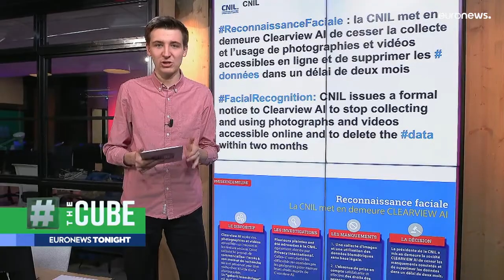Facial recognition: Clearview AI breaks EU data privacy rules, says French watchdog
Clearview has amassed a database of billions of people's photos, but France says the data has been collected without citizens' consent.